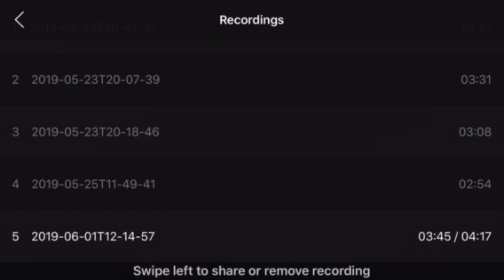Climb high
Aly